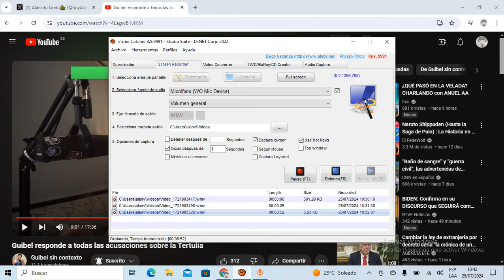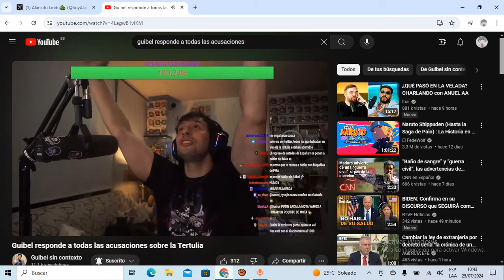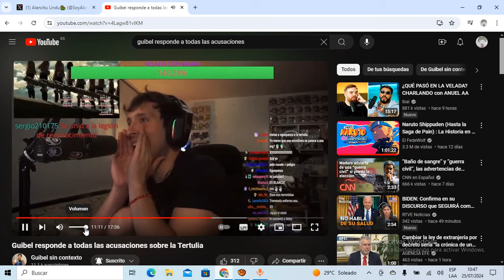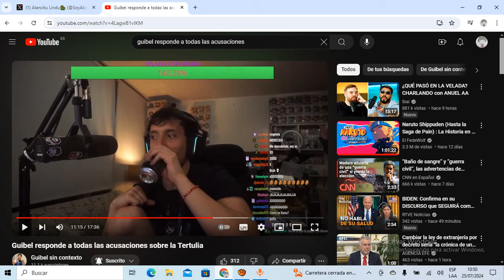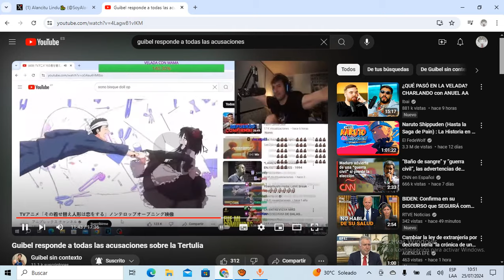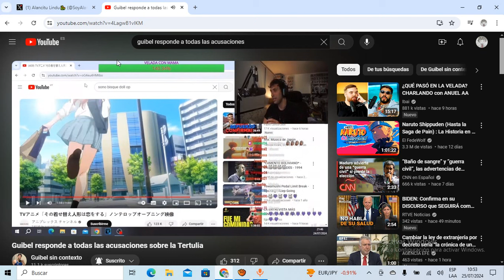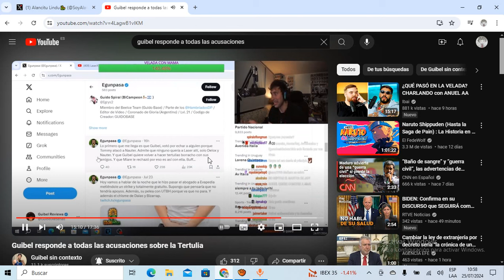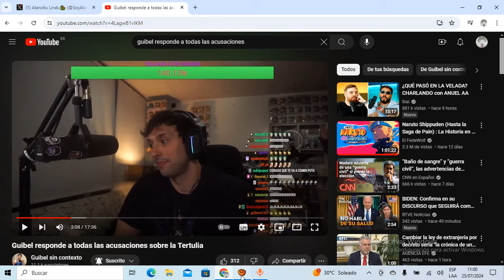🔴MIARE es MALA🔴GUIBEL se DEJA de HUEVONADAS y se LANZA contra EGUNPASA y los SIMPS de MIARE🔴